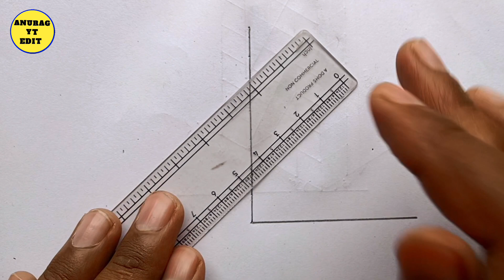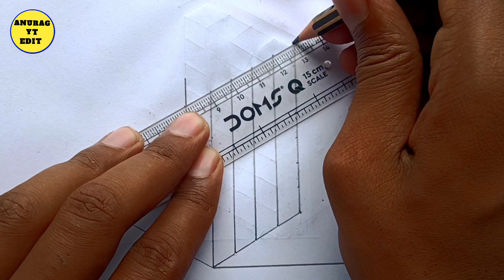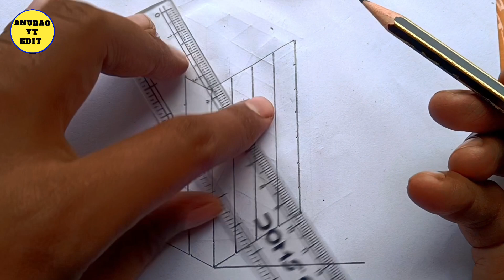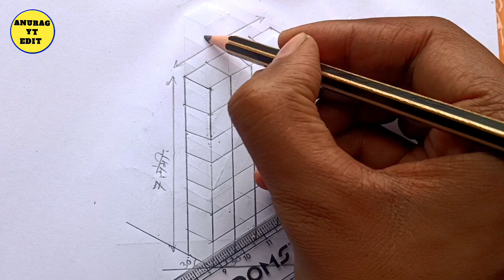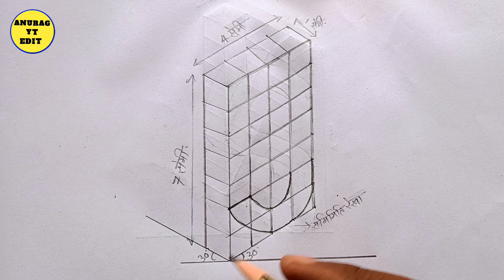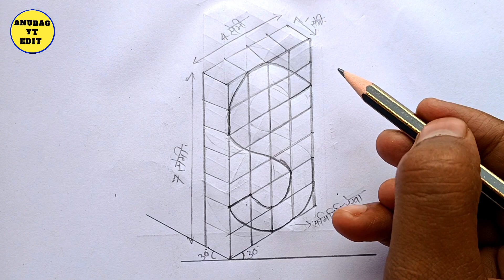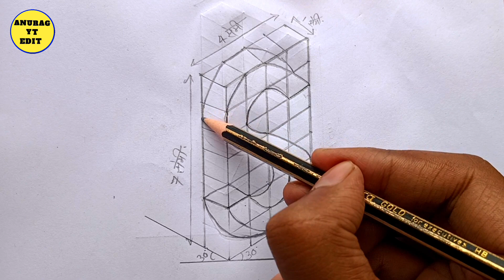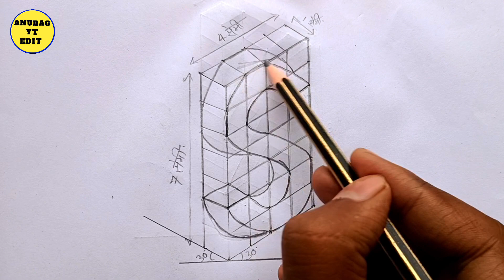S ka sammiti chitr / How to draw S / Pravidhik kala class 12 / Pravidhik kala 2023 / Technical art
S ka smmiti chitr
S ka sammiti chitran
S ka sammiti chitr 2023
S का सममिति चित्र 2023
S का सममिति चित्र कैसे बनाये
Pravidhik kala new class 2023
S का सममिति चित्र 2024
S का सममिति चित्र प्राविधिक कला
प्राविधिक कला s का सममिति चित्र
S ka smmiti chitr 2024
S ka sammiti chitr 2024
S ka sammiti chitr kaise banaye
S ka sammiti chitr pravidhik kala
Pravidhik kala
Pravidhik kala sammiti chitr
Pravidhik kala 2024
Pravidhik kala class 12
Class 12 pravidhik kala
Pravidhik kla 2023
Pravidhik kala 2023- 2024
Khand e pravidhik kala
Pravidhik kala khand e
Pravidhik kala section e
Pravidhik kala section e sammiti chitr
Technical art sammiti chitra
How to draw s 2023
How to make s
O kaise banaye
ANURAG yt edit
S ka sammiti chitr best
S का सममिति चित्र 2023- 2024
S का सम्मिति चित्र 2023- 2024
S ka sammiti chitr 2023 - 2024
S ka smmiti chitr 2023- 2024
How to make s ka sammiti chitr
S ka sammiti chitran 2024
S ka sammiti chitr pravidhik kala 2024
Pravidhik kala 2024
Up borad 2024 pravidhik kala
Pravidhik kala by anurag sir
Pravidhik kala 2024 up board
Technical drawing 2024
Teaching drawing class 12